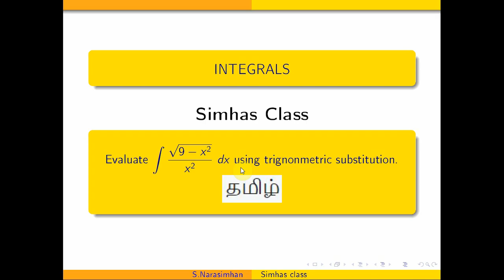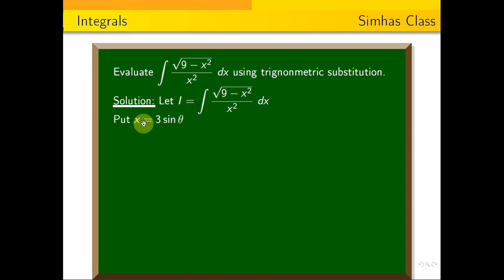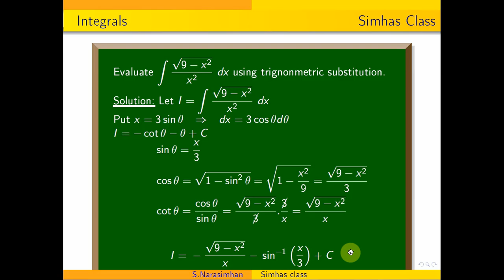MA3151- Integrals - Part B Evaluate integral sqrt{9-x^2}by x^2 dx using trigonometric substitution.